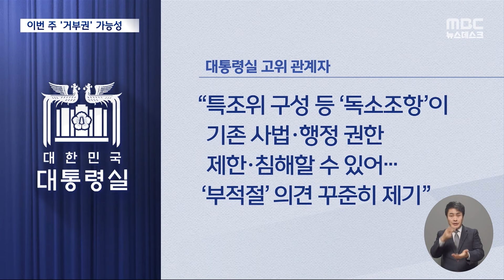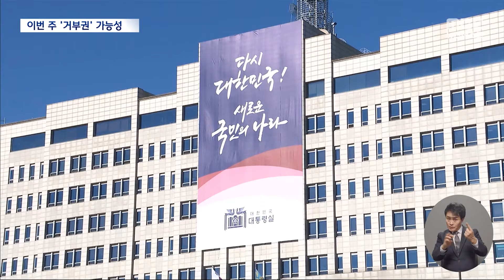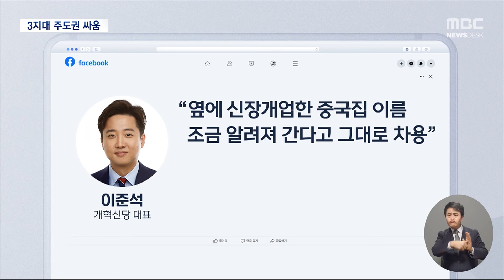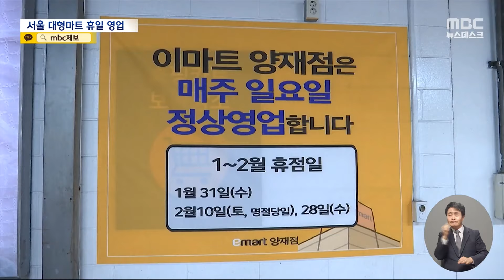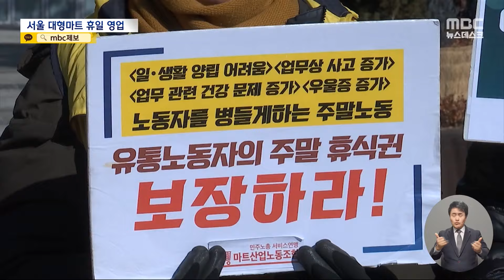[이슈 Pick? Pick!] 윤 대통령, '이태원 특별법'도 거부권 가닥‥이르면 30일 건의 (2024.01.28)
1. 윤 대통령, '이태원 특별법'도 거부권 가닥‥이르면 30일 건의
2. 이낙연·비명계 '개혁미래당' 창당‥이준석 "당명 무임승차" 기싸움
3. "매주 일요일 정상영업"‥서울 서초구, 마트 의무휴업일 평일로 변경
4. PF부실정리 본격화‥'좀비 사업장' 조기 퇴출
5. 북한, 나흘 만에 동해서 순항미사일 발사ㅤ